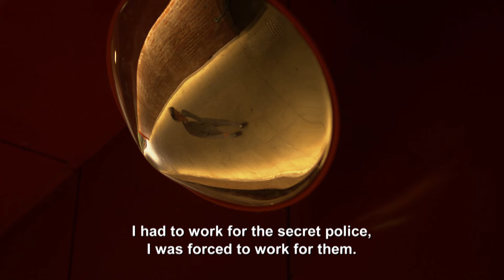Ruthless Pursuit | Trailer | Available Now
For the first time ever, a former spy for China's notorious secret police goes public, exposing the covert and illegal operations he was ordered to carry out on foreign soil, including in Australia.

ABC – Ref. 8675